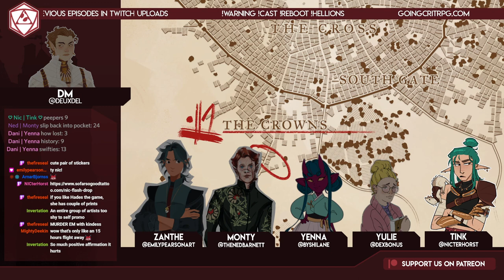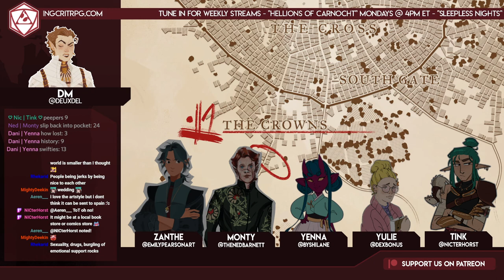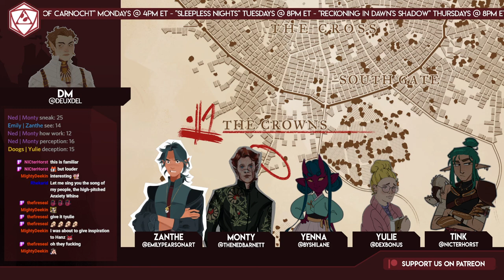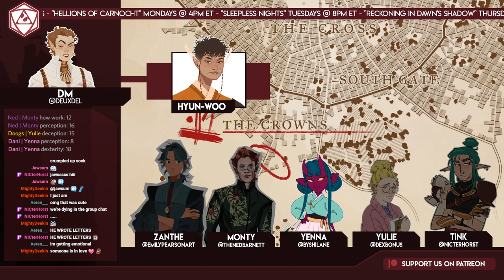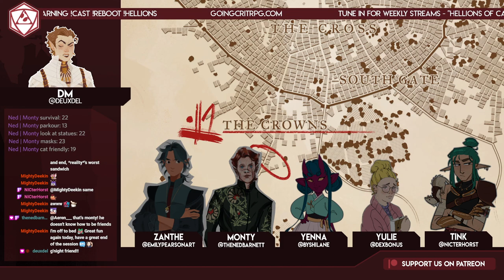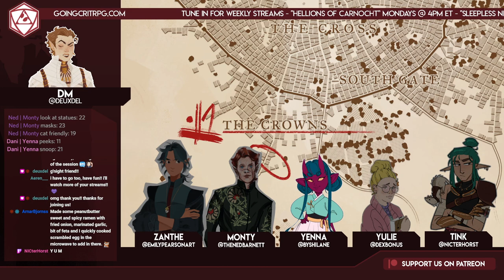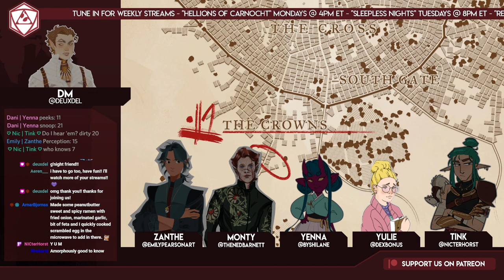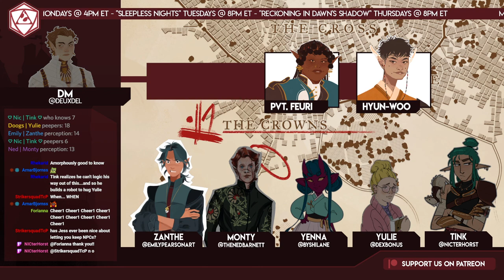Hellions of Carnocht S1:E16 "Cause and Effect" (Season 1 Finale)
Well. We hecked that up.

Yenna dealt with security and realized that her old friend, Hyun-Woo, had been the person she'd shut away in the room. Together, they escaped back to the hotel rooms, to find chaos brewing.

Monty took it upon himself to enter Babel, out of curiosity, to recieve a warning from a new... friend (?) the Aspect of the Cat.

Tink fixed Yulie's curse, and we finally learned just what happened to the boys that night that they forgot the first loop.

And then... that was it.

What is Hellions of Carnocht? It's an actual play, theatre of the mind live show! In this campaign, the Hellions explore a 'Groundhog Day'-esque scenario, with no idea of how to stop it. Join the Hellions as they unwrap the mysteries of the school, all to try and find out why the school seems to be the centre of the end of time...

About Going Critical:
A group of artists who bonded over this wonderful game called Dungeons & Dragons. Bringing you a variety of stories told with heart. We stream on Twitch Monday, Tuesday, and Thursday